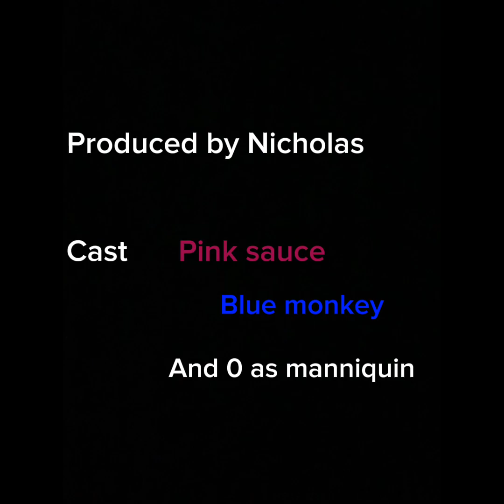The mannequin | a gorilla tag film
mannequin is watching